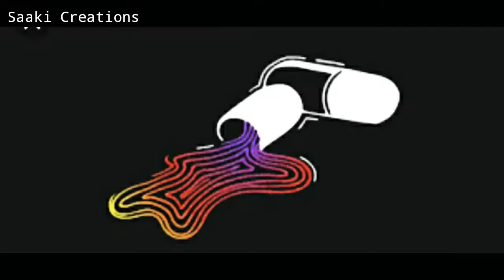Sad lover status ,sad Boy status video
Sad Boy 💔💔💔 ,bad boy status video, drugs lover status, broken heart status,Roby bad boy status video